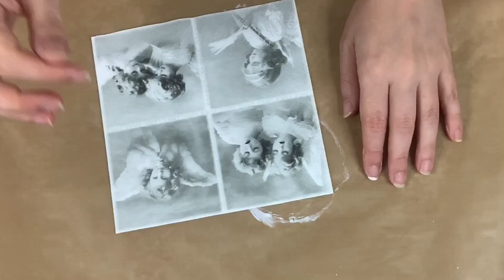2 Adornos de navidad con cd y decoupage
2 Adornos de navidad con cd
Abrelatas sin filo
Molde silicona
Cortador de copos
(Donde comprar material)
Tienda online productos decoart :